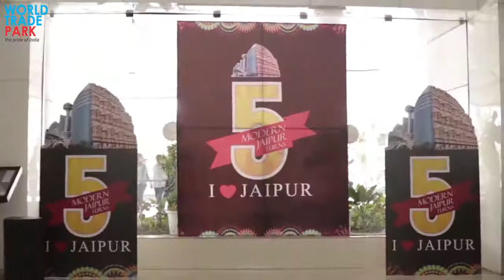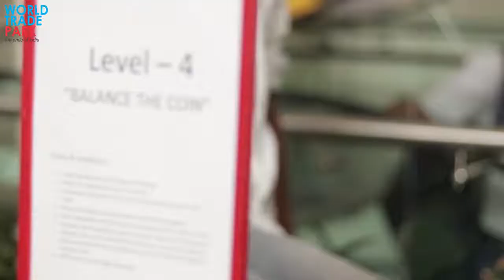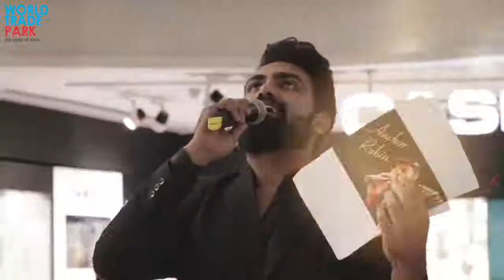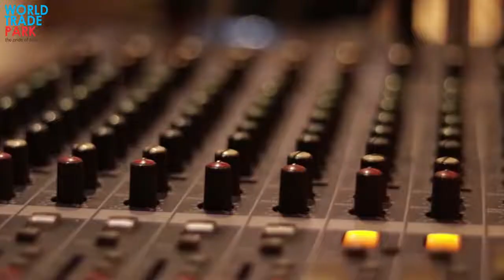World Trade Park